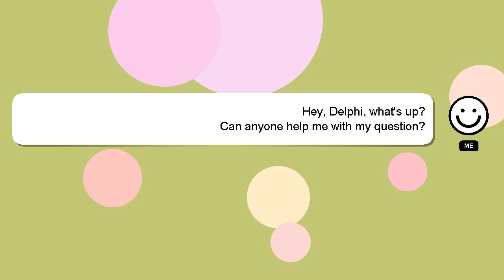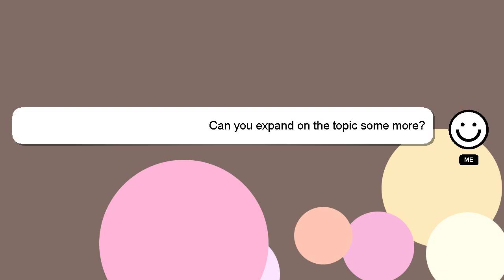NodeJS : Javascript module import fails - why?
fails import NodeJS why? - : module Javascript